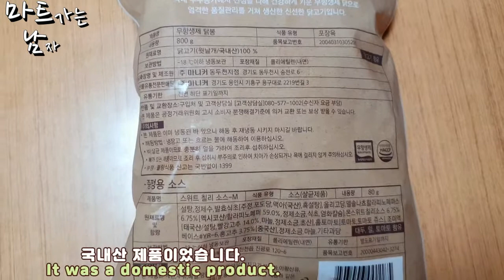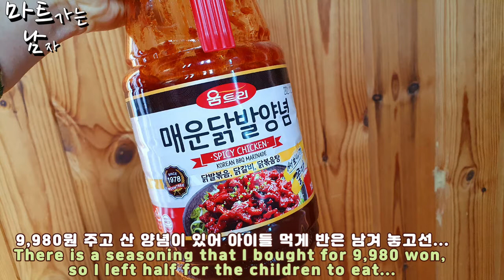닭봉콜라간장조림 과 매운닭발양념을 사용해 매콤함까지 두가지 맛으로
무항생제 닭봉입니다.

냉동제품인데요. 냉장으로는 비슷한 가격에 양이.. 적은것을 판매하고 있었다는데요.

저희집 두라쿤너구리가 먹는 고기양이.. 많아... 냉동으로 담아 왔답니다.

평생친구.. 질보다 ... 두라쿤너구리 양으로 가야한다며.. ㅎㅎㅎ

무항생제 닭봉은 냉동식품은 800g 8,980원에 구입해 왔는데요.

냉동된 닭봉을 물에 한번 삶아 주었다고 합니다.

이때 비린맛을 없애주고 싶어 소주 1~2숟가락을 넣고 삶아주었다고 하는데요.

닭봉콜라조림 양념

콜라 500ml, 굴소스 한숟가락, 간장 네숟가락, 다진마늘 두숟가락

설탕이나 물엿등 단맛을 추가하지 마십시오.

저.. 설탕 더 넣어야 하는거 아니냐고 했다가...ㅋㅋㅋ 추가로 넣었으면 큰일날뻔 했습니다.

콜라가.. 단맛을 다 해주더군요.

30분 정도 조려 주었다고 합니다.

센불 중불 약불순으로 했다는데요. ㅋㅋ

위에 40분 여기서 30분 참 오래 걸렸지요?